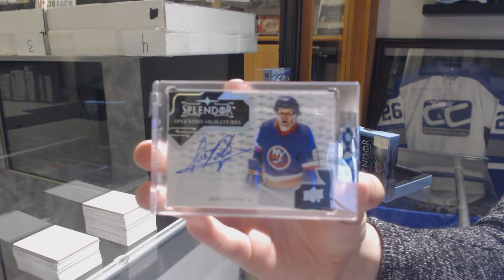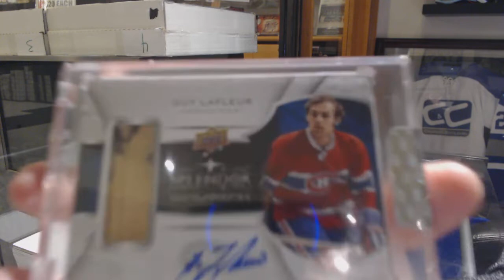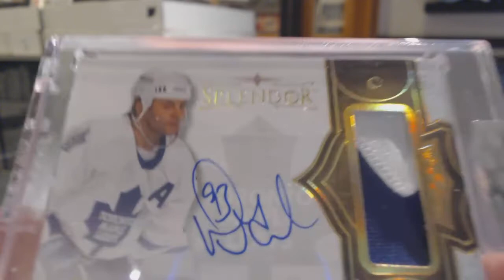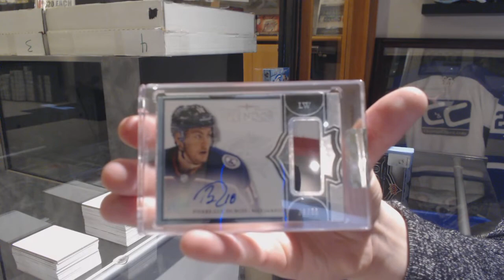17-18 Upper Deck Splendor Hockey 4 Box Break - C&C GB #10,087